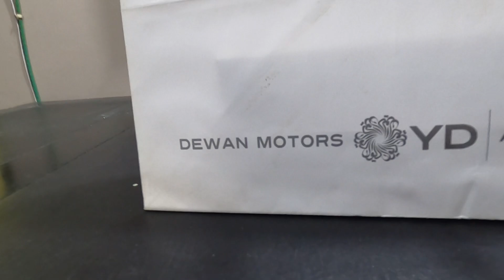Gift From BMW Motorrad😱|| What’s Inside It ?🤔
In this video i showed what i recieved from bmw motorrad